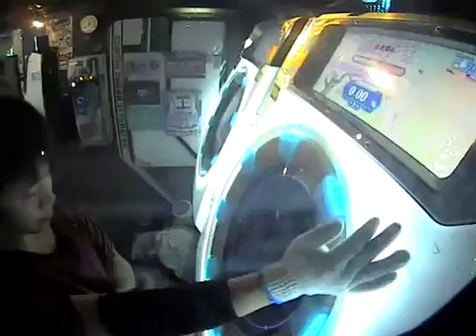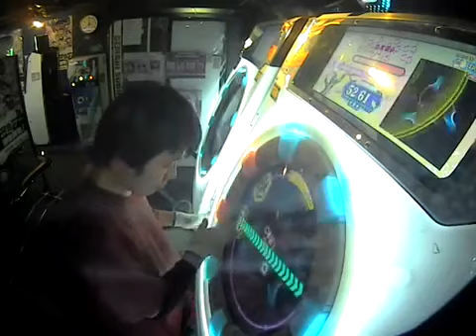【片腕】Endless World MASTER AP【maimai】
player:Pet*H07 | 覚えるホールド少なくて助かる